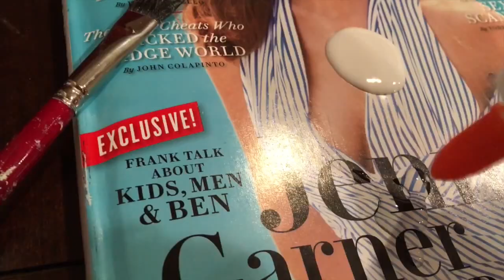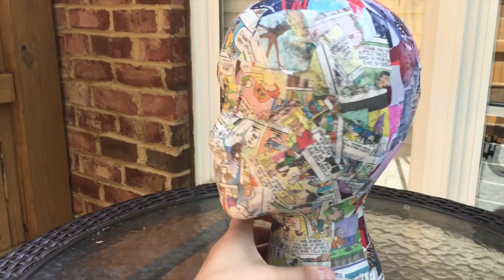DIY HOME DECOR: DECOUPAGE A HUMAN HEAD!!!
Hi, my name is Vivecca aka Colorholica. I'm an American jack-of-all-trades artist living my dreams in Lebanon (the Middle East).